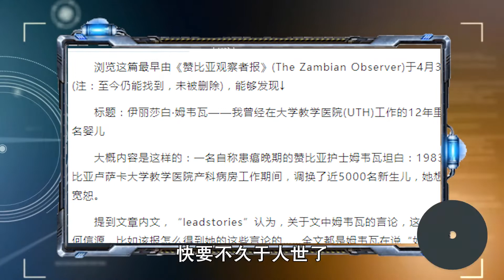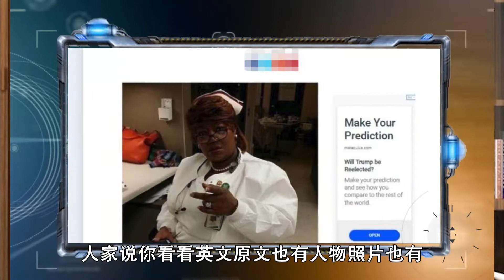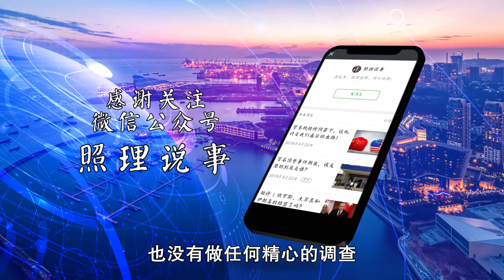赞比亚护士12年间调换5000名婴儿只为取乐？赞比亚方面称：查无此人 | 照理说事